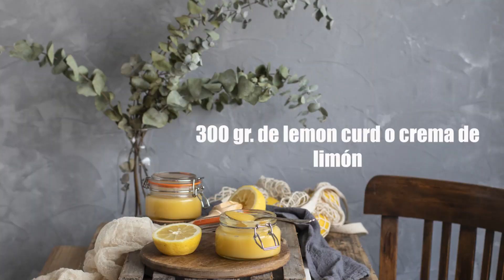TARTA HELADA DE LIMÓN Y LECHE CONDENSADA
Receta de tarta helada de limón y leche condensada.  Para completar el vídeo con la explicacíón por escrito podéis visitar el post de Atrapada en mi cocina
La receta del lemon curd la puedes encontrar en el siguiente enlace